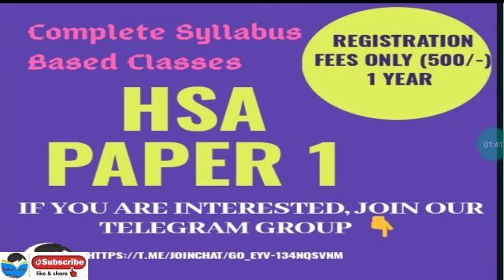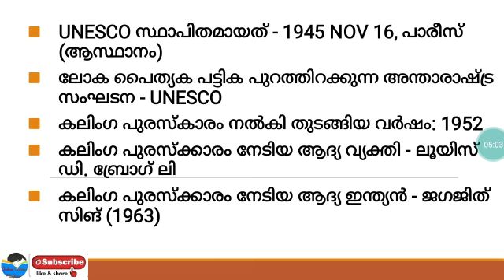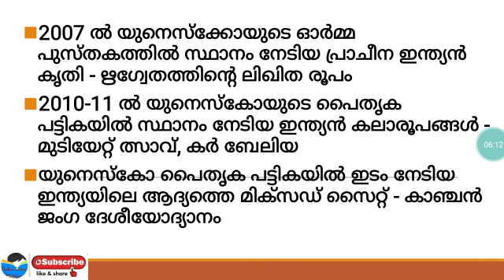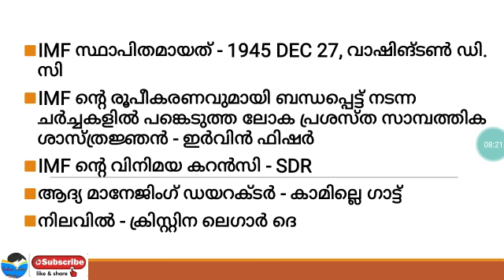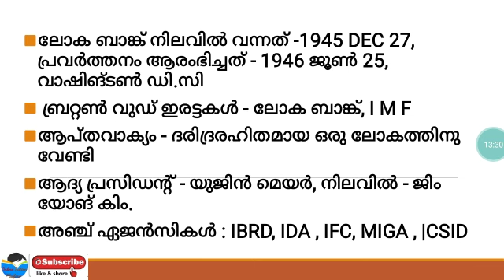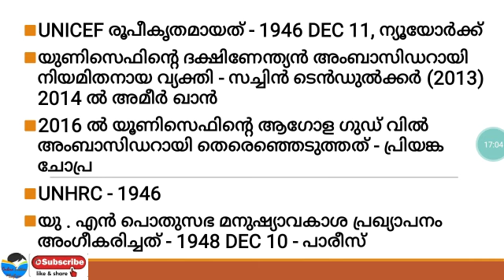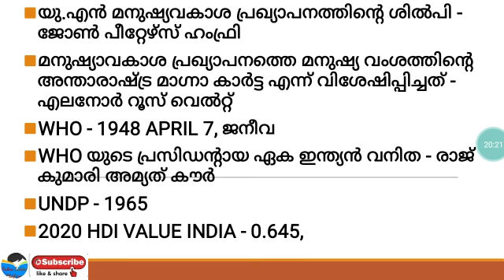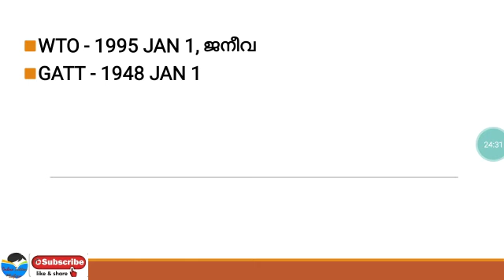UNO : അനുബന്ധ ഏജൻസികൾ Part 3